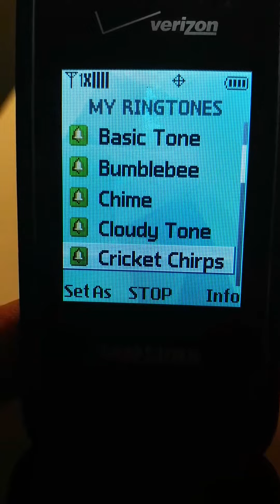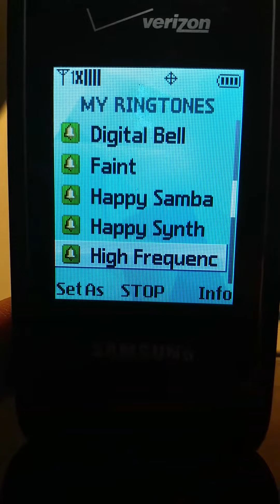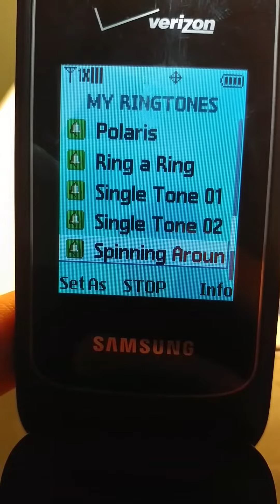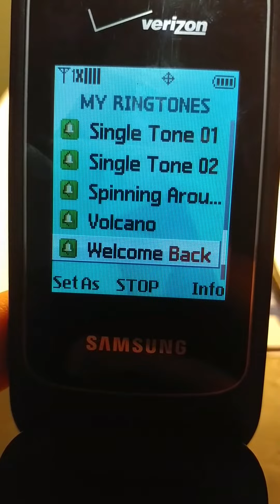Samsung Gusto 3 ringtones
Preloaded ringtones on a Samsung Gusto 3 for Verizon.